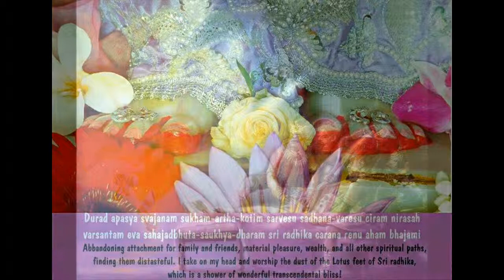Srimad Bhagavatam 10 22 Krsna Steals the Garments of the Unmarried Gopis